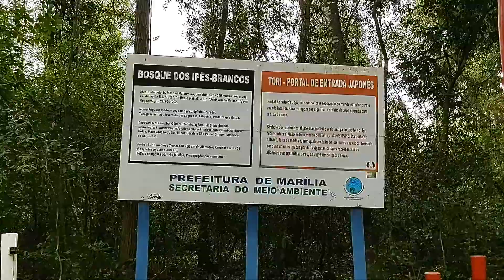21 de agosto de 2022